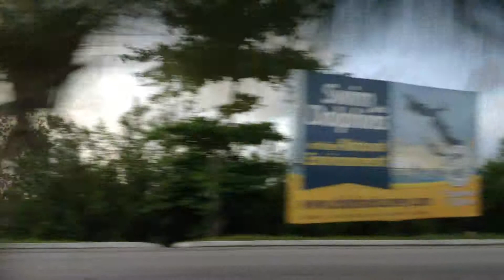[MUNDANE/REUPLOAD] Vacation Video from Cancun, Mexico (#13)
Reupload from my old second account SarevolThePony.

I was offline on July 2-7, and I had a lot of fun staying here in Cancun. Here is the video I recorded during the vacation.